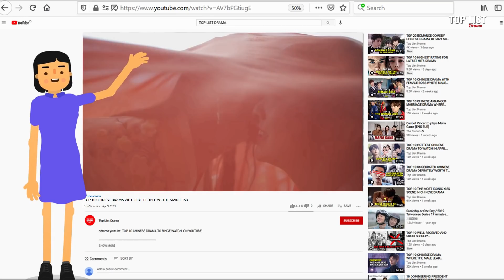TOP 10 CHINESE DRAMA WITH MORE THAN 1 BILLION VIEWS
Most watch chinese drama. TOP 10 CHINESE DRAMA WITH MORE THAN 1 BILLION VIEWS

On today's clip, we put together 10 dramas that have highest online views. Based on our search at Douban Movie Source, which calculates its counts based on several websites and streaming apps. These are the top 10 C-DRAMA with more than 1 billion views.

As a reminder, we're not included any dramas that aired before 2019. There are so many big hit drama every year, such as Ashes of Love (2018) or Love 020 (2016), so we tried to made more specific and up-to-date scope.

Another list is here!
(THE LATEST POPULAR CHINESE DRAMA WITH HIGHEST RANKING)
(TOP 12 HIGHEST RATED Romance Comedy Chinese Drama)
(Best 9 Highest Rating DRAMA THAT BETTER than ORIGINAL NOVEL)
(10 Highest Youtube Views of Chinese Drama in 2021)
(Best 10 Highest Rated Chinese Drama Who Receive Over 1 Billion Watch Only By Final Episode)
(Top 10 Highest Ranking Chinese Dramas On IMDb)

Your #1 Community for ChineseDrama ! We produce a Top List of Drama's videos each and every week, usually releasing at least one per day. We pride ourselves on our closeness to the community, and we listen to your requests! If our fans want to see a certain type of video, we will make it!